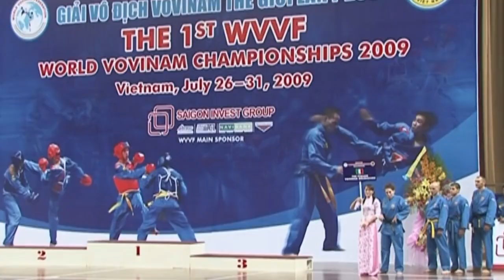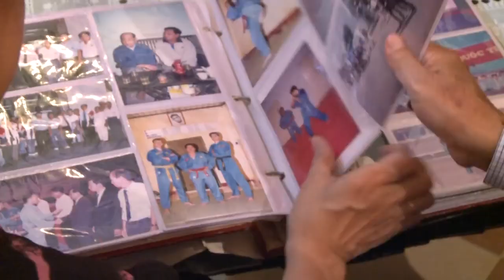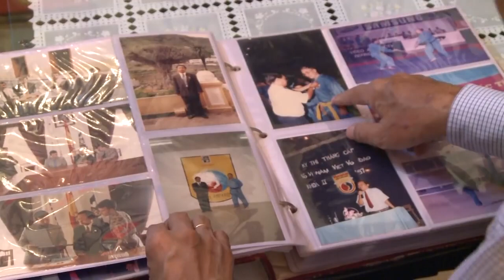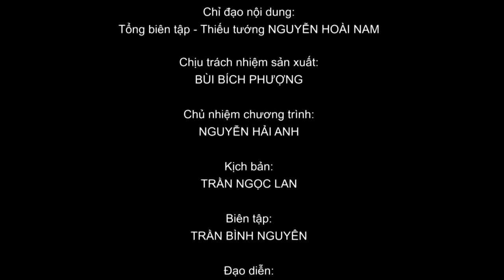Vovinam - Grand Master Nguyen Van Chieu